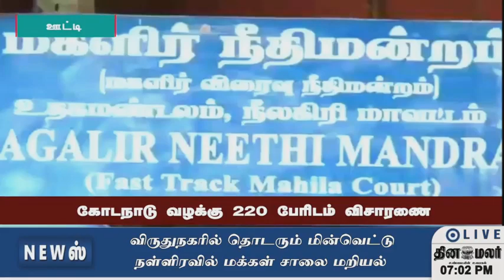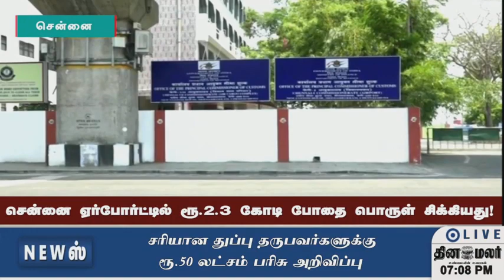செய்திகள் | 23-04-2022 | News Round Up | Dinamalar